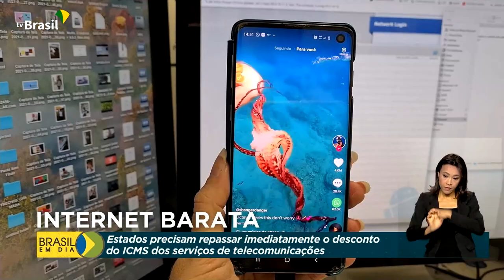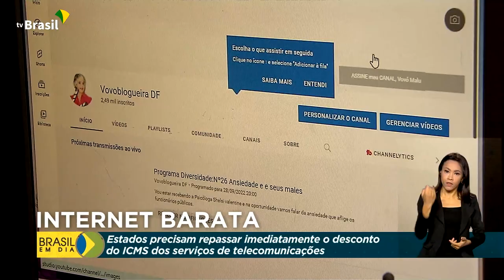Comunicações | Internet mais barata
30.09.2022 - A Anatel determinou o repasse imediato ao consumidor da redução do ICMS de serviços de telecomunicações.